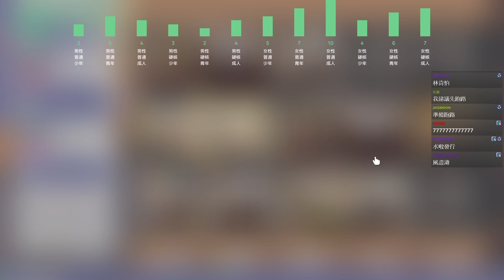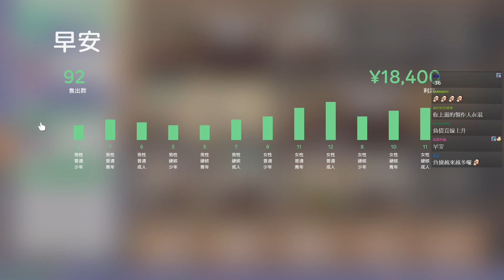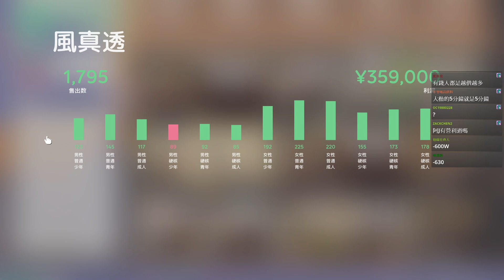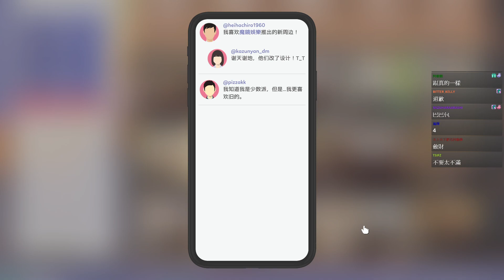偶像經理人 #3 魔鏡娛樂(中集)經紀人王永傑 陪你昂首直到世界盡頭︱Idol Manager︱GodJJ︱20210730